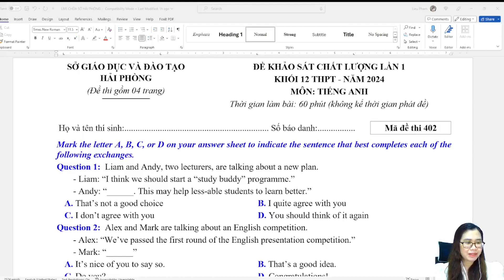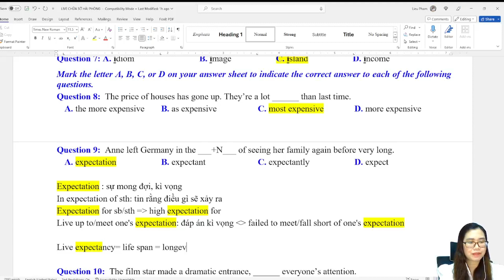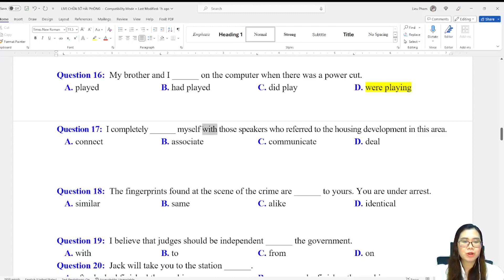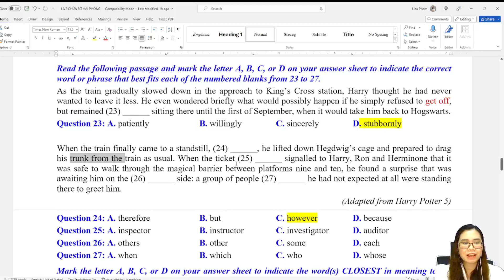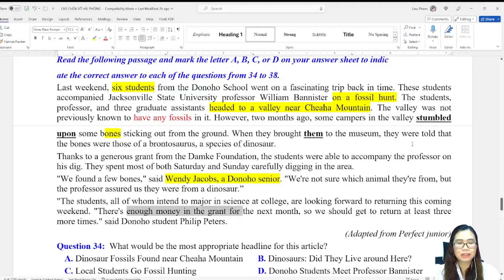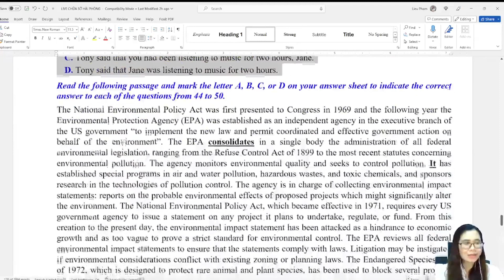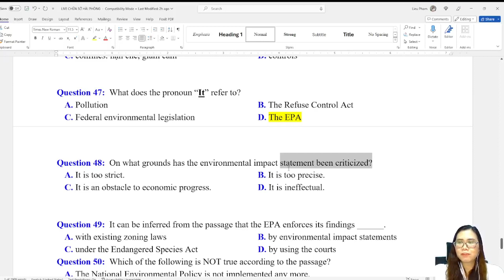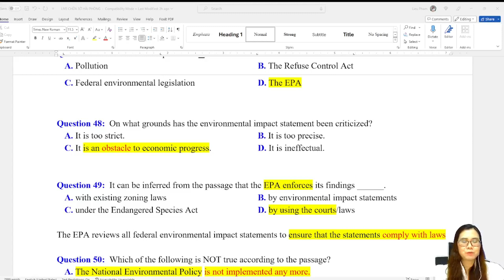[Tiếng Anh 12] CHỮA ĐỀ THI KSCL TIẾNG ANH 12 - LẦN 1 SỞ GD&ĐT HẢI PHÒNG | Cô Phạm Liễu